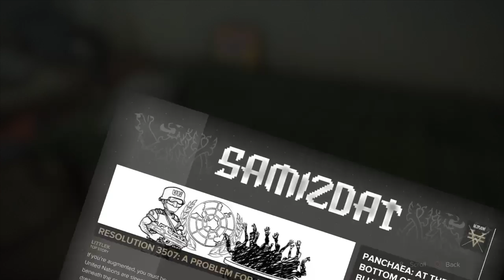Easy Deus Ex: Mankind Divided™Gameplay Tutorial 10